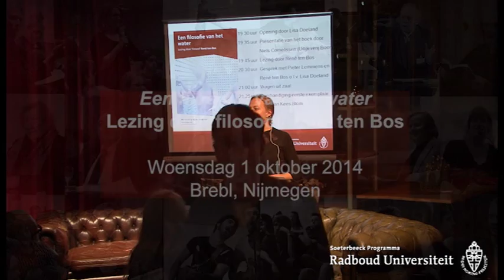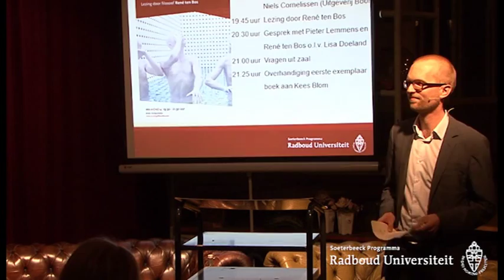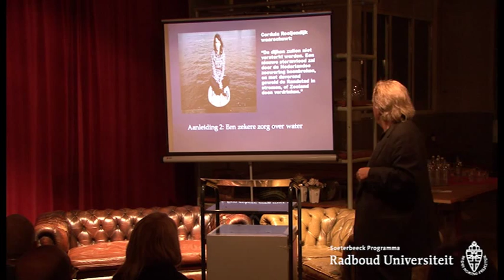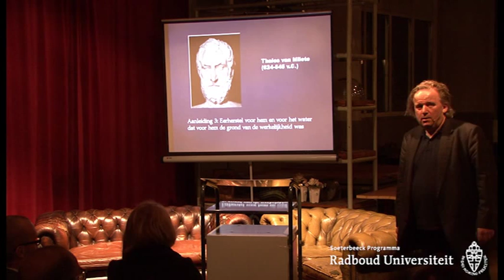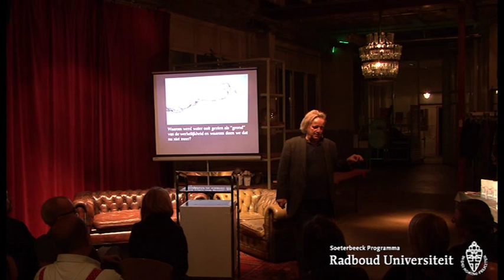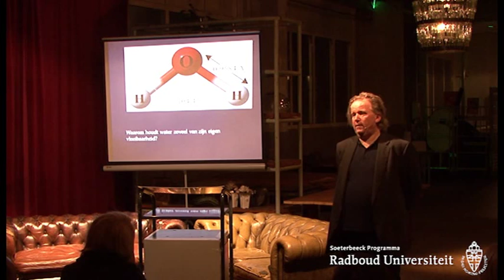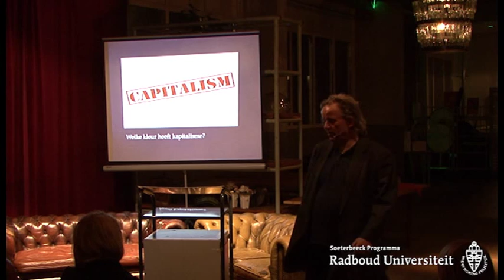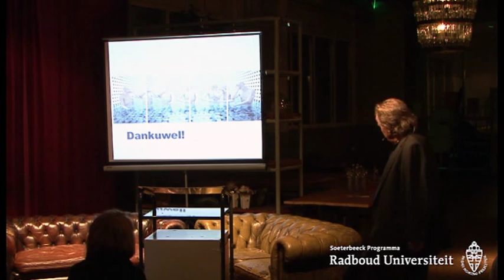Een filosofie van het Water | Lezing door filosoof René ten Bos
Woensdag 1 oktober 2014, 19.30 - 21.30 uur, Brebl, Waalbandijk 20-22, Nijmegen
Georganiseerd door het Soeterbeeck Programma i.s.m. Uitgeverij Boom